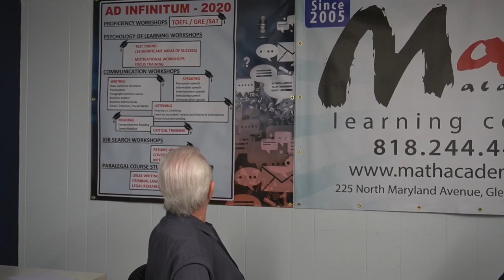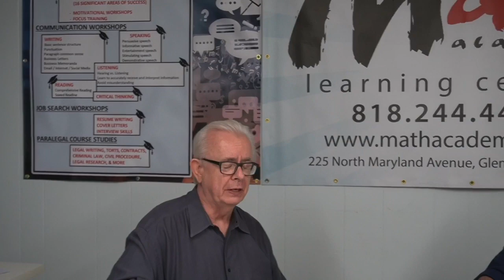Clear Vision 2020 #2